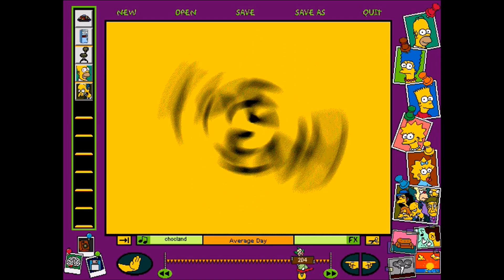Simpsonmania #02 - Let's Play The Simpsons Cartoon Studio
Une petite découverte du jeu The Simpsons Cartoon Studio (1996). Mon premier let's play, abondamment coupé sinon c'était chiant.